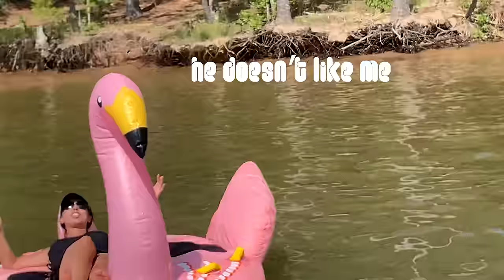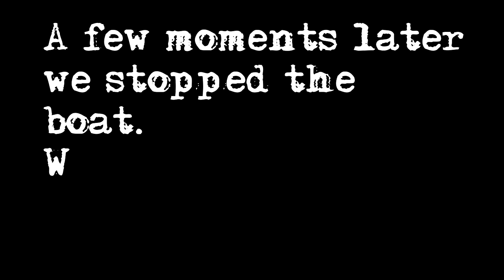STRANDED FOR NINE HOURS on a boat! !!! First vlog goes wrong! Life with Lilly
I tried my FIRST vlog about tubing on our boat, but we ended up getting STRANDED! I never would have guessed how the day turned out!!

About Lilliana:
Lilliana Ketchman, or better known as "Lilly K" is an 11 year old dancer, model and aspiring singer/actress from North Carolina. Here you’ll find a lot of behind the scenes before she takes the stage, DIYs, challenges, music bits, and more! Watch her Tuesday nights on Lifetime's hit TV show "Dance Moms" Season 6-8 as she competes on Abby Lee Miller's competition team!